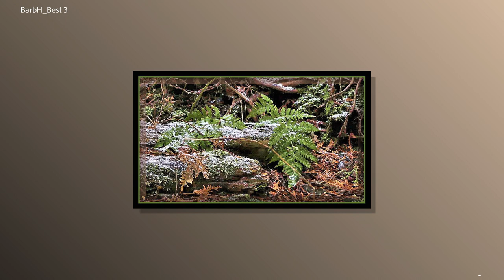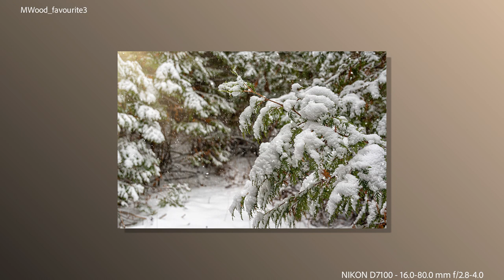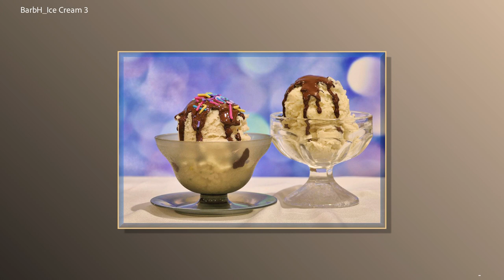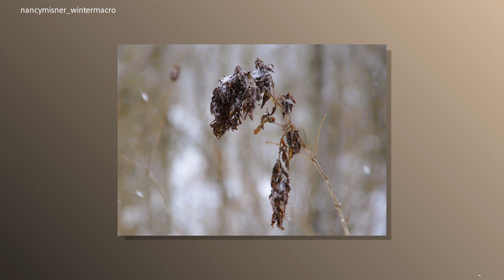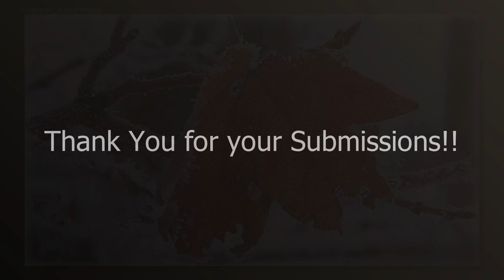KCC JANUARY 2024 SLIDESHOW